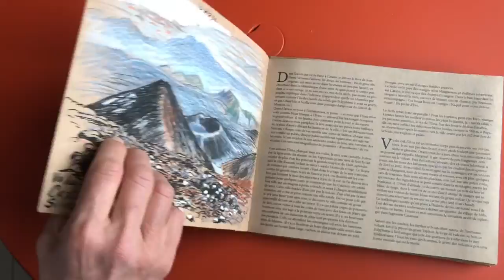Voyage à Trinacria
Dessins et textes de Véronique Béné

Section Journaux de voyage
Oeuvre sélectionnée par le jury

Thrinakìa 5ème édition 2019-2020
Prix international d'écritures autobiographiques, biographiques et poétiques, dédiées à la Sicile

Thrinakìa 5° edizione Premio internazionale di scritture autobiografiche, biografiche e poetiche, dedicate alla Sicilia - Organizzazione di Volontariato Le Stelle in Tasca

Con il patrocinio di: Regione Siciliana Assessorato del Turismo dello Sport e dello Spettacolo, Comune di Palermo, Comune di Catania, Comune di Mascalucia, Institut Français di Palermo, M@GM@ Rivista internazionale di scienze umane e sociali
In collaborazione con: Sicilia Report

* Ateliers dell'immaginario autobiografico
Direzione scientifica Orazio Maria Valastro